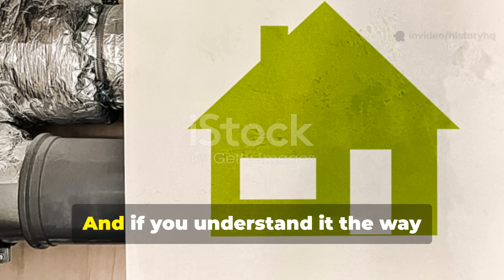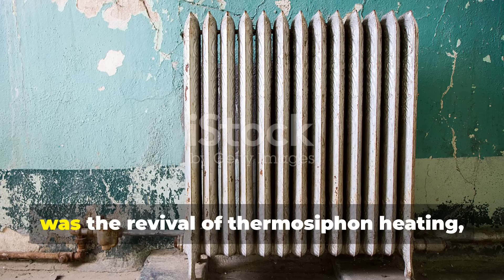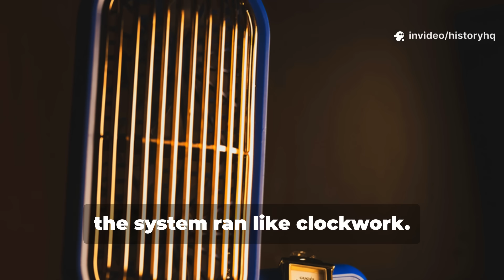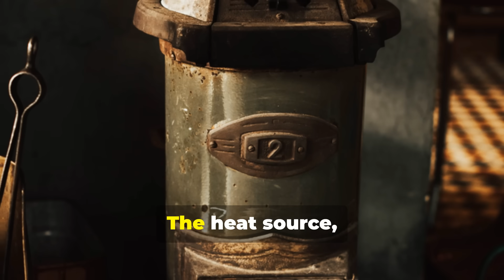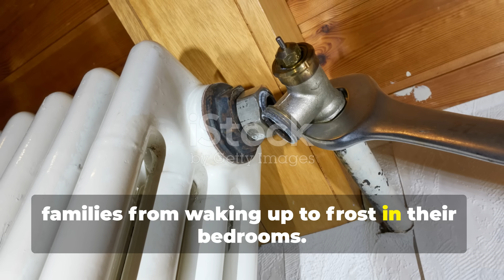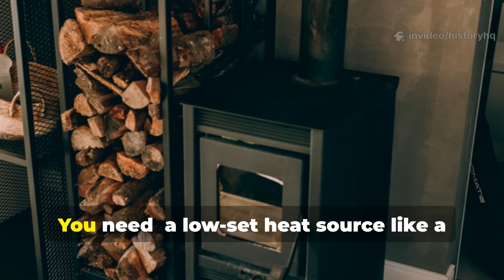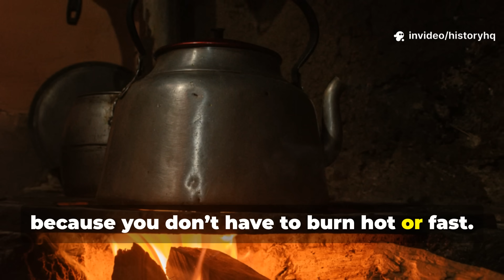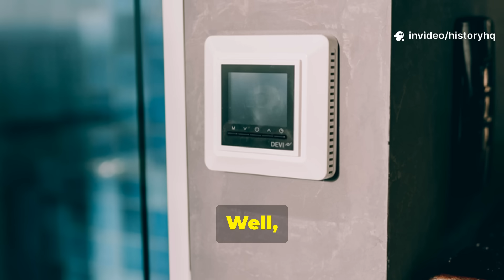The 1940s Radiator Hack That Heated Entire Homes With Zero Electricity.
In this episode of HistoryHQ, we’re reviving the wartime secret known as the gravity-fed radiator loop—a thermosiphon system that heated entire homes using nothing but physics. No moving parts. No wiring. No noise. Just pure survival engineering.

You’ll learn how desperate families modified old plumbing, scavenged scrap metal, and re-routed water lines to create a self-running heating loop that worked even during bombing blackouts. We break down exactly why hot water naturally rises, how cold water returns on its own, and why this method became a quiet hero behind closed doors across the 1940s home front.

Modern off-grid experts still use versions of this system because it doesn’t fail.
It doesn’t freeze.
It doesn’t need electricity.
And it STILL outperforms many modern heating setups during power outages.

Inside the video you’ll discover:
– How thermosiphon circulation works without a single moving part
– How wartime families built these loops with scavenged materials
– How the 1940s off-grid radiator trick can be recreated in modern homes
– Real survival applications for cabins, homesteads, and blackout situations
– Why this “lost” method is more reliable than many modern electric systems

Whether you’re a serious historian, a survival enthusiast, or someone who loves forgotten engineering breakthroughs, this is one episode you don’t want to skip. By the end, you’ll understand why this low-tech system kept families warm through WWII—and why it still deserves a place in your modern survival toolkit.